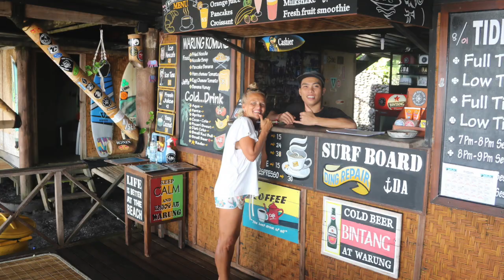Bali 2017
This video is about Bali 2017